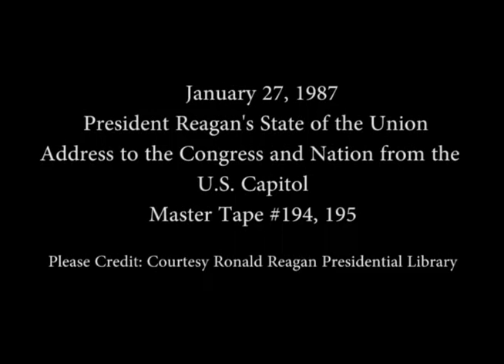President Reagan's State of the Union Address to the Congress and Nation, January 27, 1987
Full Title: President Reagan's State of the Union Address to the Congress and the Nation from the U. S. Capitol, January 27, 1987

Access Restriction(s):Unrestricted
Use Restriction(s):Unrestricted